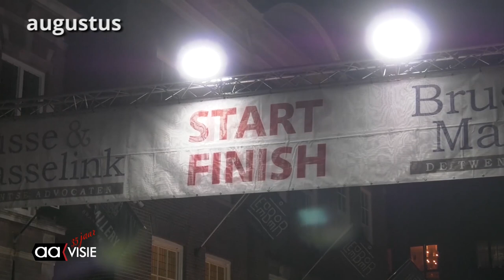Maandoverzicht Augustus 2023